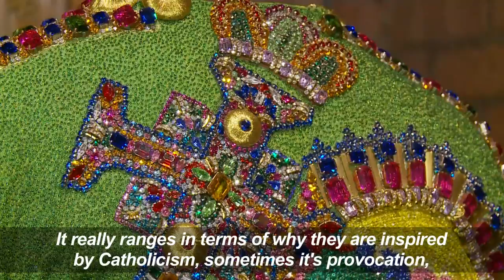Met museum premieres Catholic fashion exhibition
The Metropolitan Museum of Art in New York City premieres its new Exhibit, "Heavenly Bodies"- Fashion and The Catholic Imagination. The collection examines fashion's ongoing engagement with Catholicism, featuring designs by Christian Lacroix, Gianni Versace, and Yves Saint Laurent.